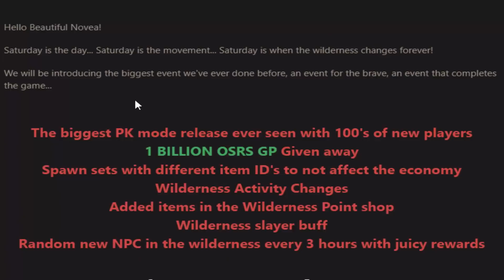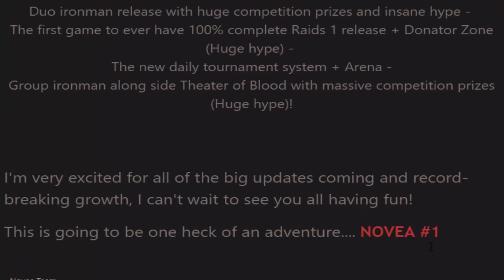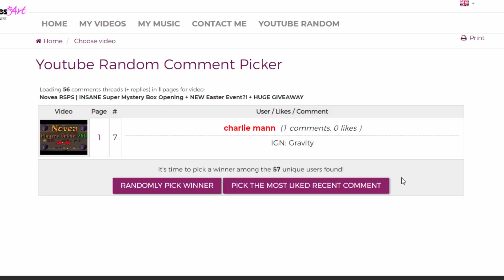Novea RSPS | 1 BILLION OSRS GOLD Giveaway?! INSANE PK Tournament Win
1) Like the video
3) Comment your forum name on Novea make sure to register and login first, make an account

Hope you guys enjoyed this video, can't believe we actually won the pk tournament on Novea RSPS against Sprad!!

soulplay osrs osrs pking old school runescape runescape  swampletics dmm soulsplit rsps soulsplit 2019 ss today giveaway original soulsplit elkoy rsps soulsplit soulplay rsps rsps 2019 best rsps didyscape wet wizard sprad zachtx vihtic  runescape private server drop party 2019 new rsps osrs giveaway novea rsps novea alora ikov